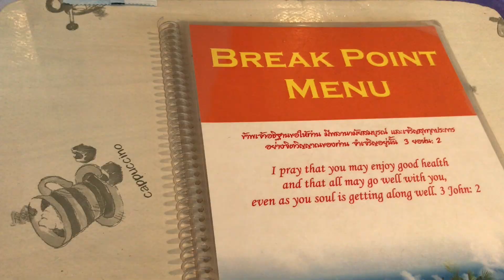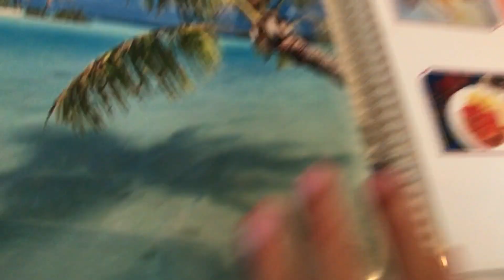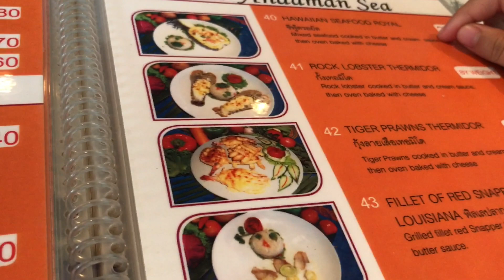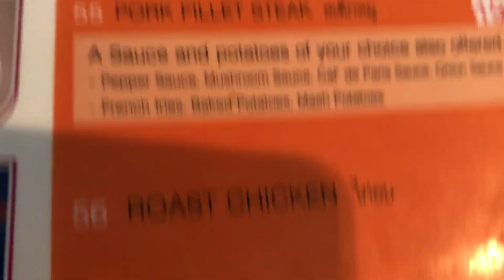オススメレストラン Break Point@ Phuket, Thailand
Hi! Thanks sooo much for watching!

We used to live in Johor Bahru, Malaysia for 5 years
and in 2017 we moved to Thailand and go to
 an international school in Thailand.

Juju was born in 2007 and Anna was born in 2009.

Juju is 11 years old. Anna is 9 years old. :D

We post and love, gymnastics, slimes,
music, dance, DJ and more!

Juju and Anna love to entertain people!
We try to upload the movies everyday!

If possible, please comment!

Thanks!!

【DJ Juju&Anna's profile】
・海外在住７年
・海外名門校イギリス系ボーディングスクール在籍
・キャサリン妃の卒業校のマルボロカレッジのマレーシア校に5年通学
・ネイティブクイーズイングリッシュ
・DJ
・MacBook Pro、iMovie操作でき自分で投稿できてしまう
・姉妹